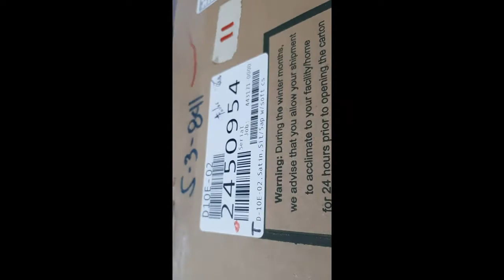VLOG #1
Martin & Co. D-10E-02

FECHA DE COMPRA - 060821
Editing software: FilmForth